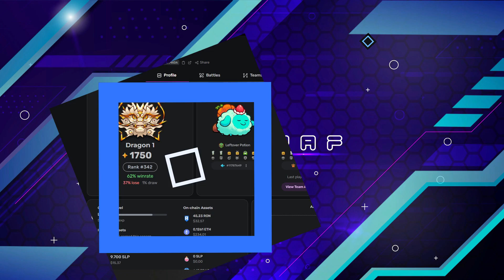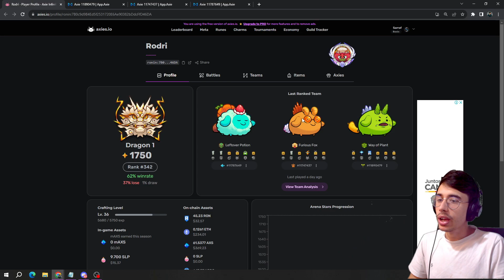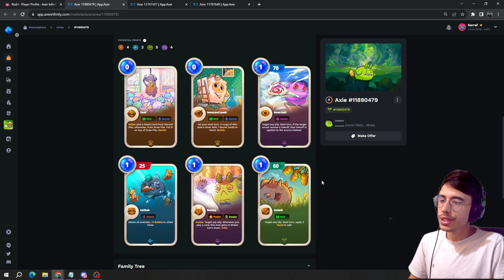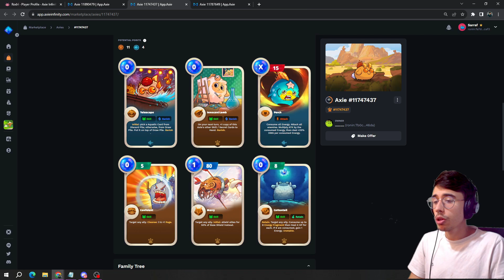🚨 Esta COMPO te BORRA EL EQUIPO | Axie Infinity Origins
► ANALIZAMOS la compo de PERCH RAGE
► Grupo de Discord: